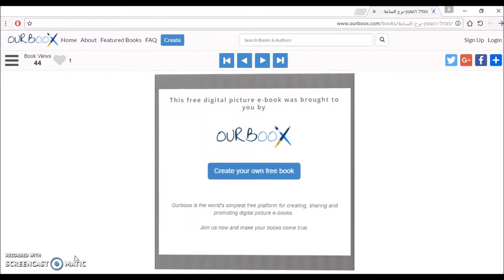يافا بعدسة الزهراء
مشروع روبوتيكا عن يافا